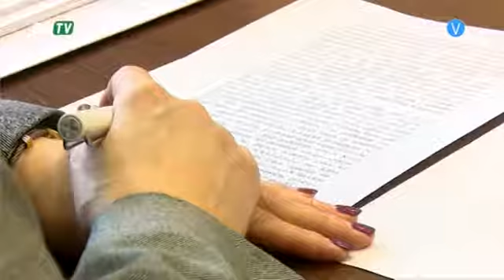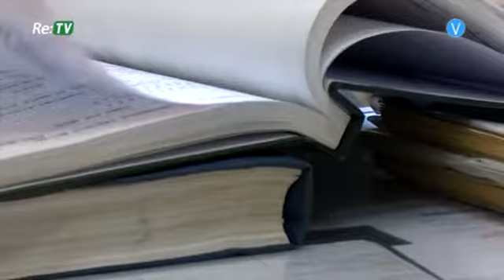Jēkabpils pilsētas pašvaldībā norisinās Ēnu diena